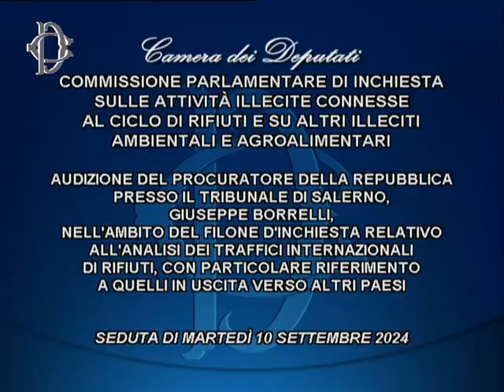✅ Traffico di rifiuti: procuratore di Salerno in commissione d'inchiesta della Camera |SUD TV 114